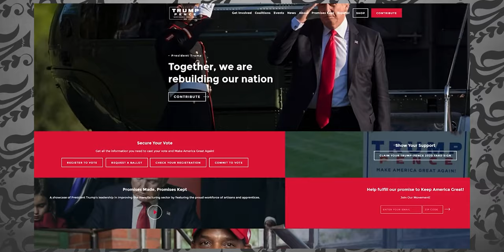Trump vs Biden - Cockfight after 70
2020 gave us a lot of bad experiences and bad memories.
On my channel, I always try to make fun of something that we should cry about. This is what  I think about our next election as well, so now is the time for me to speak up and make fun of it through my jokes.
No matter who wins, we are screwed!